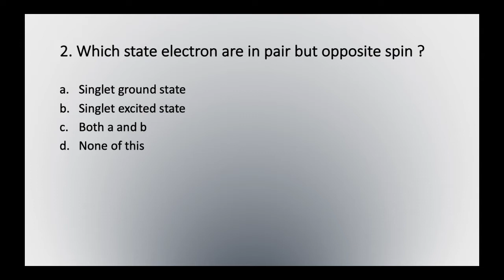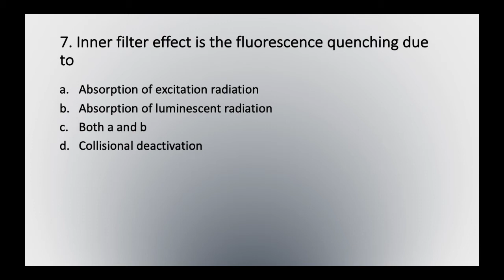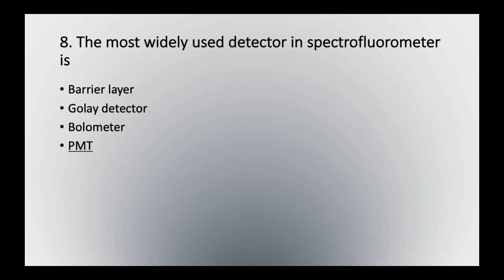MCQs on FLUORIMETRY For GPAT | NIPER JEE 2021| CSIR-NET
Prepared by:
Aditya Sharma
M.S. (Pharm)
Pharmaceutical Analysis
NIPER Guwahati
GPAT 2020 AIR 154